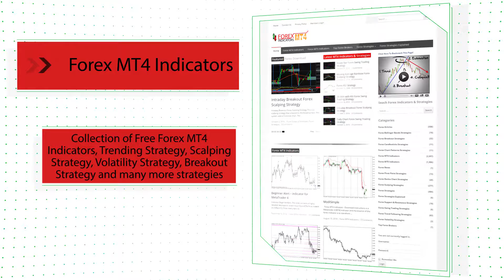Accumulative Swing Index – ASI – indicator for MetaTrader 4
Download Accumulative Swing Index – ASI – indicator for MetaTrader 4

-About-

Forex Strategies
Forex Indicators
Forex Systems